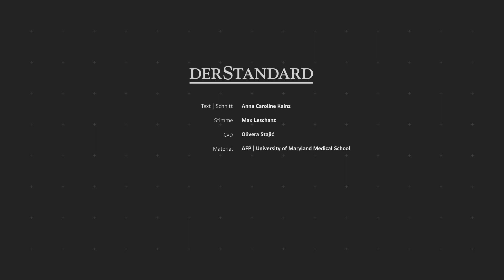Herztransplantation von Schwein zu Mensch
US-Chirurgen haben einem 57-jährigen Mann erfolgreich ein Herz aus einem gentechnisch veränderten Schwein eingesetzt. Eine medizinische Premiere, die eines Tages helfen könnte, den chronischen Mangel an Organspenden zu beheben.
Foto: AFP